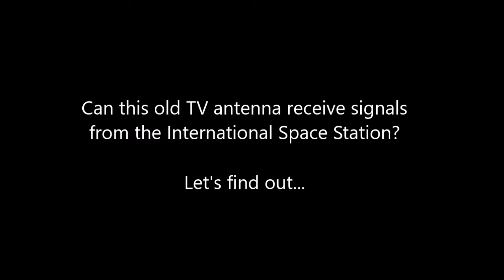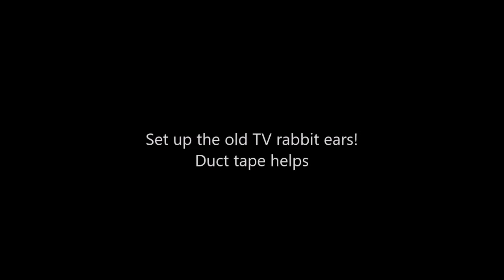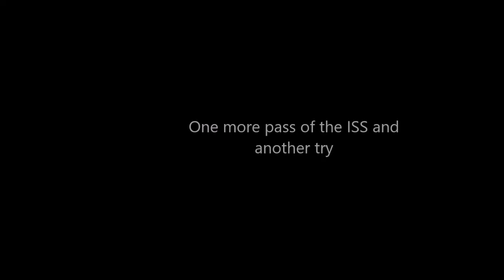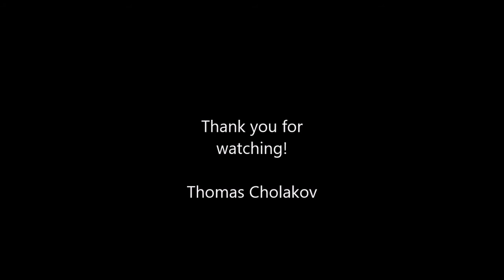2017: Rabbit ears antenna vs. International Space Station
Can this old TV antenna receive live SSTV images from the International Space Station? Find out more in this project by Thomas Cholakov (N1SPY)